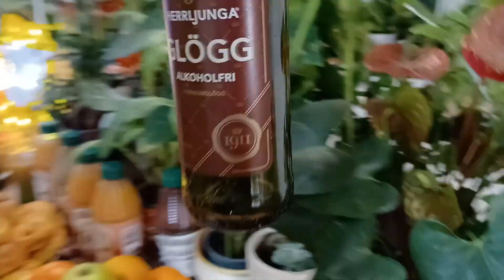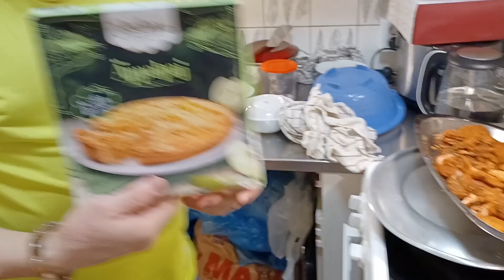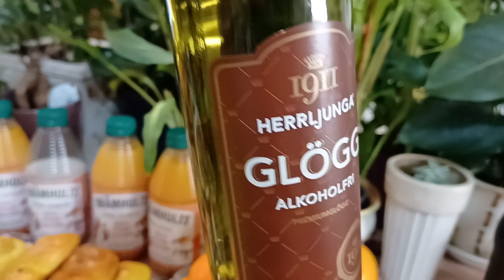Hòa bình thế giới | Banh apple pie | Cuộc Sống Người Việt Bắc Âu